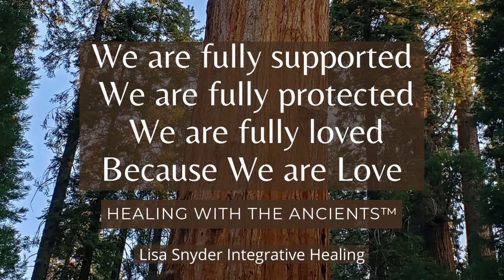Channeled Ancients Meditation Plus Amethyst 9-25-21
As a healer and intuitive channel of ancient dialects, I share the energy of Divine Source of love and light for the highest good.

To book a private session or register for the next group sound healing circle please

Any products shown are purchased by myself. These videos are for information and entertainment purposes only and should never be used in place of legal, financial, or a qualified medical professionals advice.***